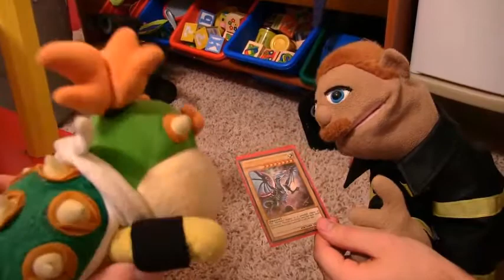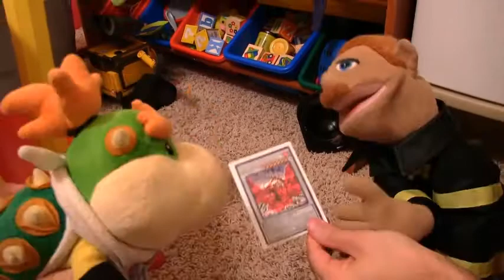SML Movie Bowser Junior Needs Help! #2